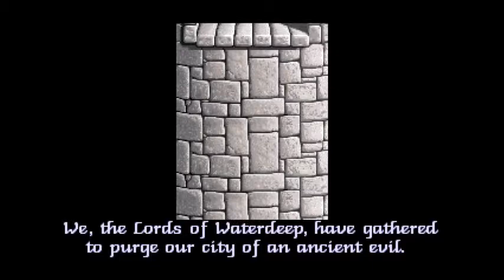Eye of the Beholder - EP1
Welcome to the closest thing to Dungeons and Dragons you can play without more people.  This is Eye of the Beholder...

Entering the IBM Compatible PC market in 1990, this Strategic Simulations Inc. and Westwood Associates title used the ability score and rules system from Advanced Dungeons and Dragons, the tabletop pencil and paper RPG.

This, in my opinion, is the closest thing to a true RPG in video game form you can get.

Here's the link where you can find this reboxed classic still available from Wizards of the Coast!